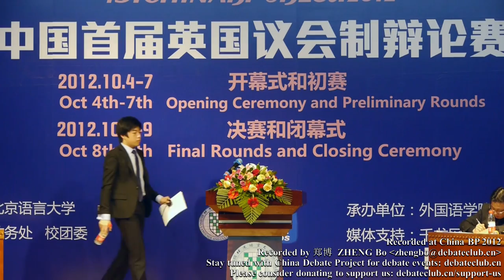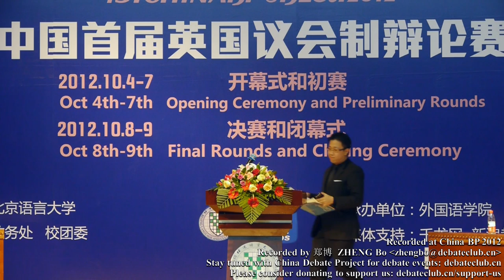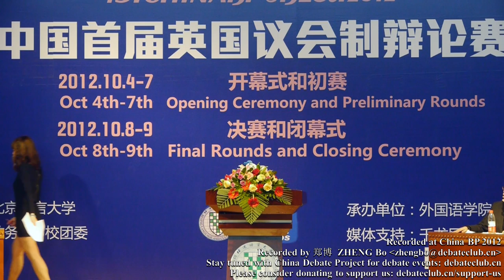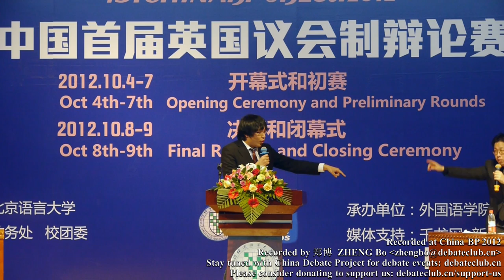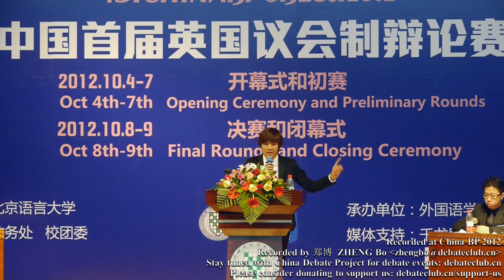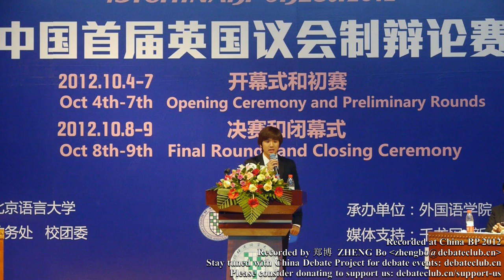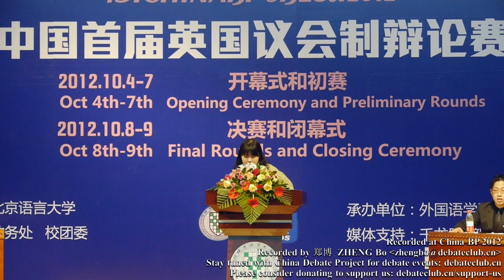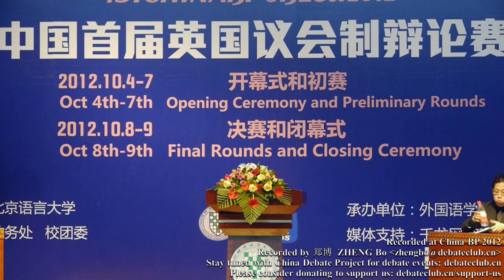China BP 2012 @BLCU Grand Final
Motion: To be updated.